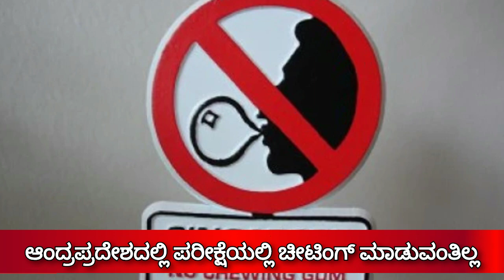Five strange laws in this world । ಈ ದೇಶಗಳಲ್ಲಿ ಸ್ವಲ್ಪ ಯಾಮಾರಿದ್ರು ಜೈಲೇ ಗತಿ…!